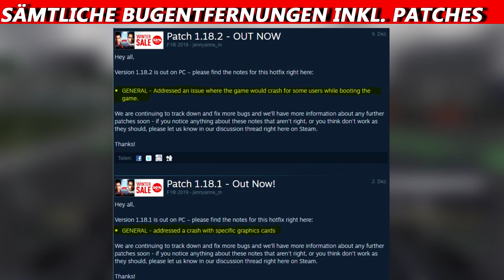10 Dinge, die Codemasters im Online-Modus verbessern sollte | Maik's F1 Channel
Heute mal ein etwas anderes Video. Ich habe mich mit ein paar Leuten zusammengesetzt und mit denen diskutiert, was Codemasters in F1 2020 bzw. in den kommenden Teilen im Bereich des Online Modus ändern bzw. hinzufügen sollte.

10 Dinge, die Codemasters im Online-Modus verbessern sollte | Maik's F1 Channel

©️ COPYRIGHT
Die in diesem Video gezeigten Bilder stammen entweder von der Plattform Pixabay oder von YouTube mit der entsprechenden Verlinkung.